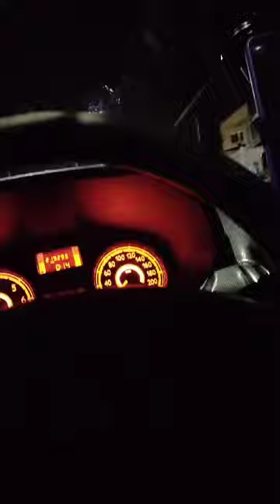Video 1910 3ª parte essa hora da muita tristeza 😔😭🐕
Sou Protetor dos Animais Independente!!
Compartilha
curti
ajude a divulgar o canal
preciso muito do seu apoio
Para o Canal🐶
Crescer

Estou com um projeto para Criar um abrigo.  Para poder cuidar de vários cachorros de Rua
mas? para isso preciso ter uma soma boa de Inscritos no YouTube.

Ative o sino de Notificação também.
Para ficar por dentro de todas as Novidades que acontece aqui no Canal Ajudando um Cãozinho.

Pix para ajudar o trabalho
Ajude um Cachorrinho a se Alimentar e ter um Abrigo.
Quando alguém faz um pix Eu compro comida pra eles. principalmente aquelas carnes de lata para cachorro 🐶🐕 Eles 🐩 ama...

Email para doações
Chave🔑Pix👇

Telefone 🔑👇
José Ailton de Sousa
caixa econômica

!🤝🏾👏🏾😉😊  Ajudem um Cãozinho ter Alimento e um abrigo!🐕
 DEUS abençoe...🙏🏾🔥🙌🏾